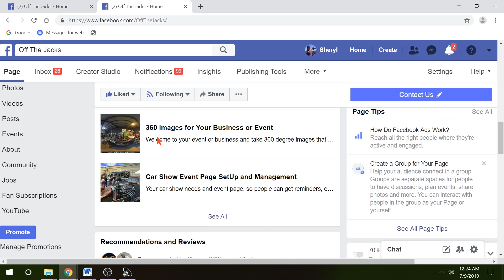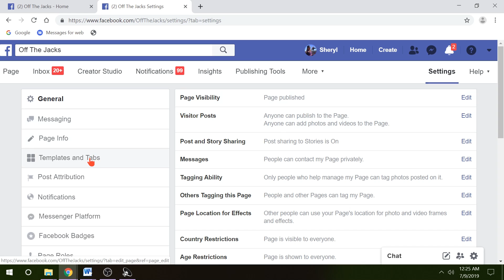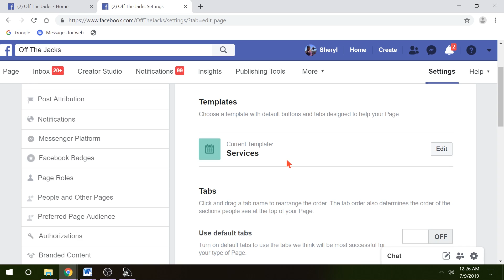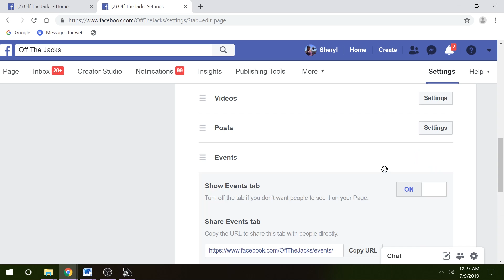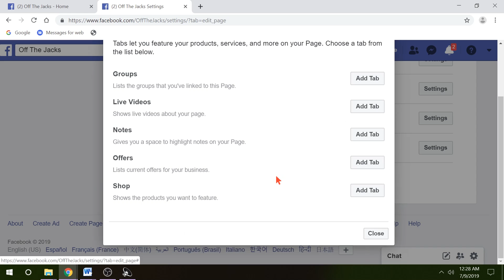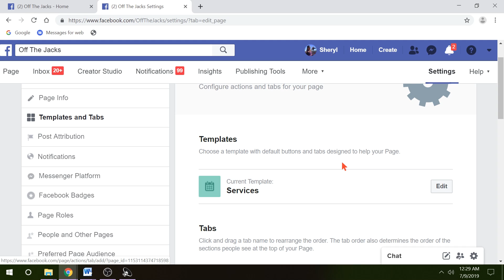How To Change Facebook Page Layout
Did you know there are 10 Facebook Page Templates available right on Facebook.
By changing your template you can show off the things you want seen the most.
You can have menus for your restaurant,  reviews, events, videos or more listed at the top of your Facebook Page just by changing templates or reordering the tabs.
Yes, I also show you how to reorder the tabs and they can be changed at any time.

My recommended video gear

Sheryl Loch
Ginger Roots Media